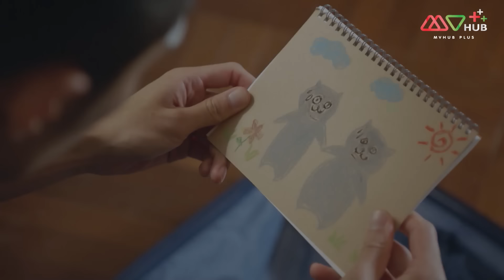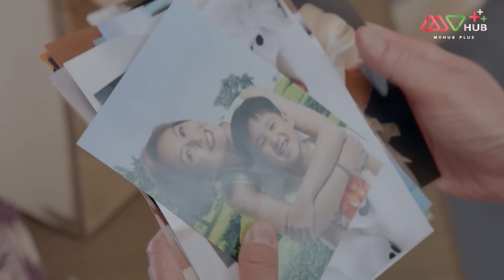เกมรักเกมหัวใจ( WONDER WOMEN ) [ พากย์ไทย ] EP.21 | TVB Love Series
รวมทุกตอนของ เกมรักเกมหัวใจ
TVB โรแมนติก ดราม่า เกมรักเกมหัวใจ

หลานเฟย แม่บ้านสาวที่ควรจะมีชีวิตอย่างมีความสุข เธอมีเพื่อนสนิทสองคนคือ ว่านเฝิงหัว สาวโสดนักธุรกิจที่มีความมั่นใจในตัวเองและ หม่าซือเหล่ย หญิงสาวที่อายุยังน้อยและรักสวยรักงาม แต่แล้ววันหนึ่งหลานเฟบพบว่า ซ่านเจี้ยนสง สามีของเธอแอบนอกใจ ผลจากความระแวงของเธอทำให้ซ่านเจี้ยนสงต้องตกงาน เขาจึงต้องการไปแสวงหาความสำเร็จที่จีนแผ่นดินใหญ่ หลานเฟยจึงต้องสู้ชีวิตด้วยตัวเอง เธอเปิดบ้านให้เช่าโดยที่ผู้เช่าคือ หลงเฮ่าเถียน หนุ่มนักดนตรีที่เช่าบ้านหลังนี้เพื่อจับผิดแฟนเก่า การเปลี่ยนแปลงที่เกิดขึ้นทำให้หลานเฟยต้องปรับตัวเป็นอย่างมาก

นักแสดงนำ:หยางเชี่ยนหัว, โจวป๋อห่าว, หวงเฮ่าหลัน, เฉินเหว่ย, หงหย่งเฉิง, จูเฉินลี่, จางกว๊ะเฉียง, เฉินถิงชิน